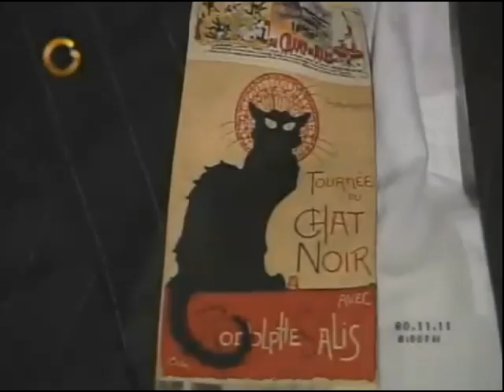Oscar Yanes En Privado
Óscar Yanes †, recordado entre los venezolanos por su frase "Así son las cosas", ganó el Premio Nacional de Periodismo en 3 oportunidades y se encuentra entre la primera promoción de comunicadores sociales egresada de la Universidad Central de Venezuela (UCV).